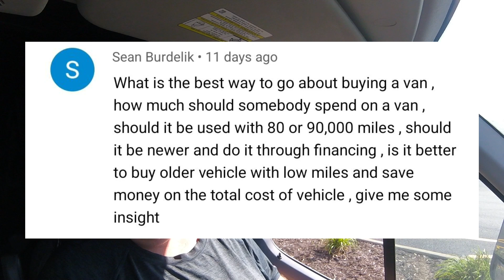This is what I LOOK for when BUYING a van in 2022. Cargo Van Business Expediting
Cargo van business hauling freight as a expediter, courier or independent contract driver. Expediting in a cargo van.

I receive money if products are purchased via my link.

My Van:
2019 Ford Transit 350 Extended Length High Roof
3.5 Turbo EcoBoost
9500 gvwr
3200 lbs is the max weight I’ll haul

Cargo area:
166” seat to rear doors
54” Width (between wheel wells)
71” Door Opening